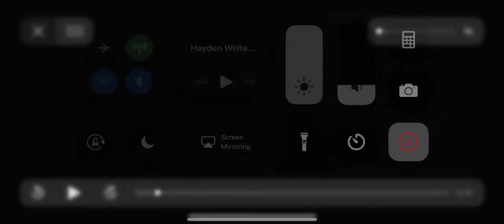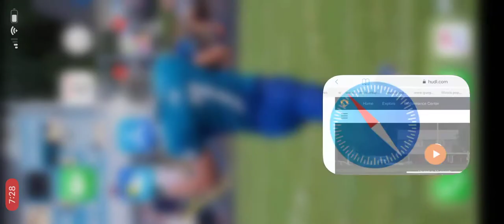Logan Glancy #7 Runningback/Fullback 2022 Princeton Il Highshcool